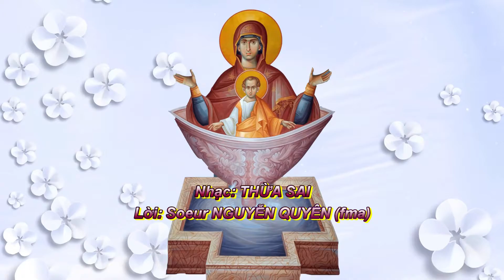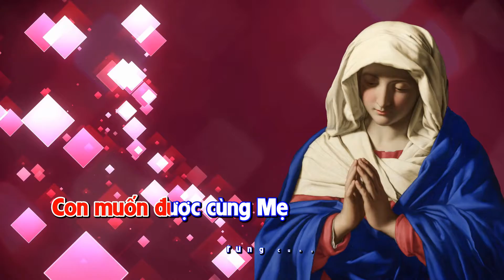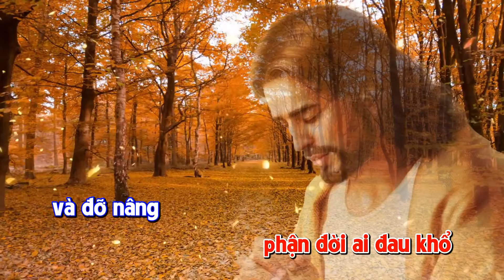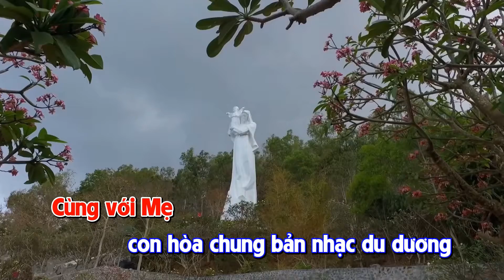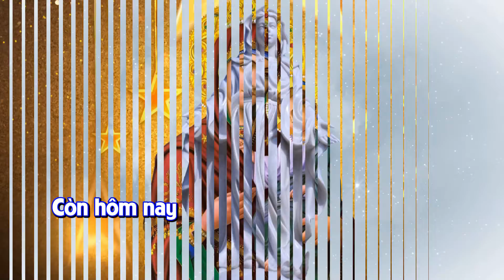🎤 BẢN MAGNIFICAT CỦA MẸ VÀ CON - Beat || Karaoke Beat Chuẩn HD || (BEAT/LYRICS)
NHẠC THÁNH CA THỪA SAI
Luôn cập nhật những bài hát mới nhất do Thừa Sai sáng tác.
Cảm ơn mọi người luôn ủng hộ kênh Thừa Sai Official.
🎤 BẢN MAGNIFICAT CỦA MẸ VÀ CON || Vũ Phong Vũ || Karaoke HD || (SONG/LYRICS)
✨ Lời: Soeur NGUYỄN QUYÊN (fma)
🎼 Nhạc: THỪA SAI
👨‍🎤 Trình Bày: Ca Sĩ VŨ PHONG VŨ
Karaoke: Lm Lê Khắc Lâm(ofm)

★ CÙNG LIKE và ĐĂNG KÍ KÊNH để ủng hộ Kênh và cũng là động lực để Thừa Sai sáng tác được nhiều ca khúc khác để ca tụng Chúa và Mẹ maria cũng như phục vụ mọi người.
Xin cảm ơn!